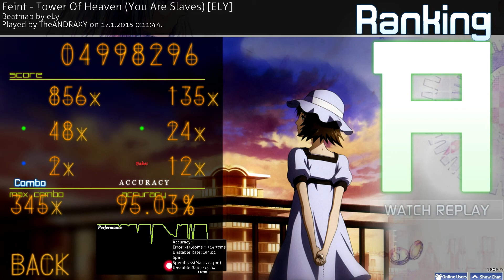osu! : Feint - Tower of Heaven (You Are Slaves) [eLy] A Rank Pass 60FPS HD gameplay